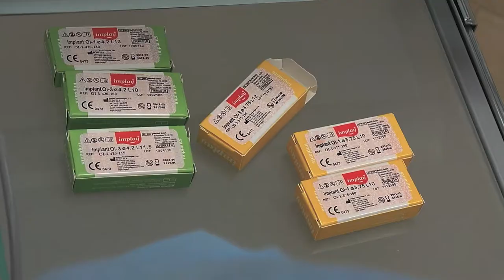Стоматология "Очарование". Безлоскутный метод имплантации зубов.